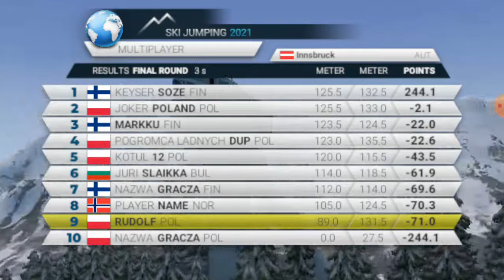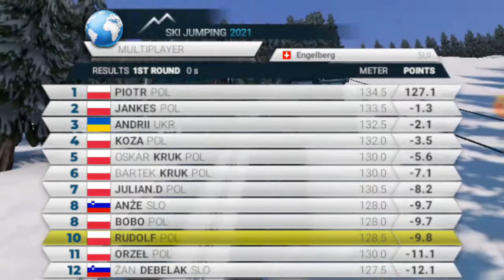Ski jumping odc. 3